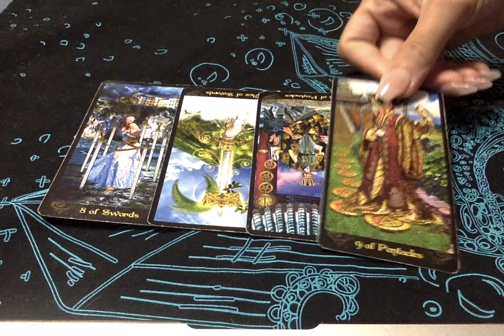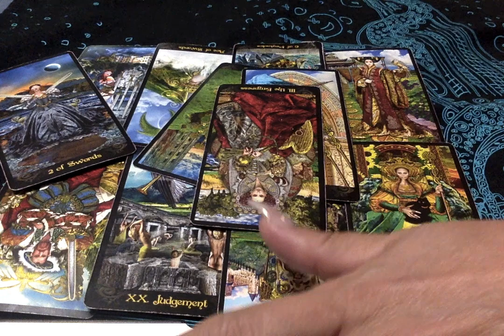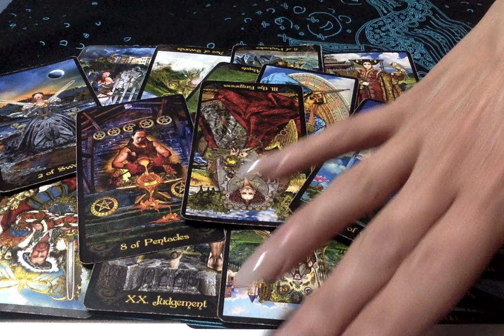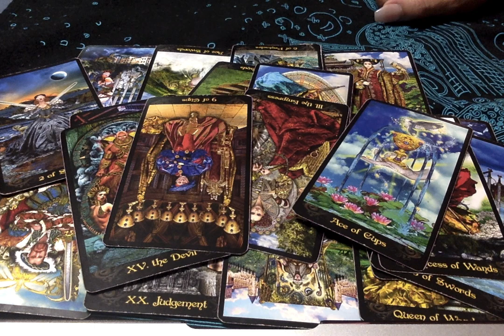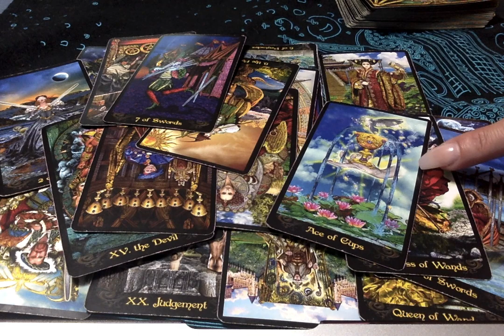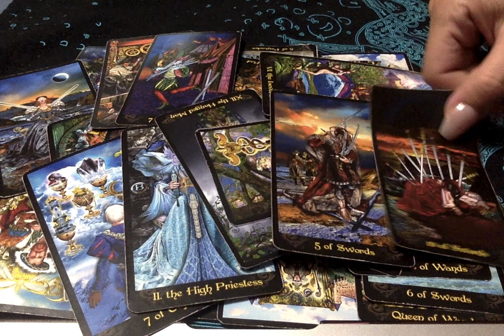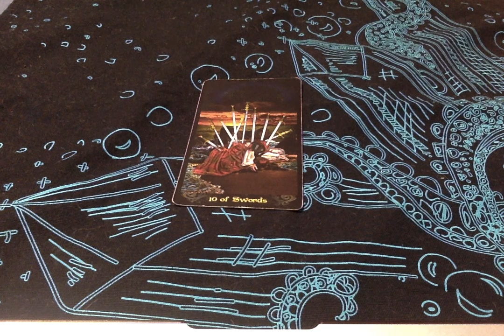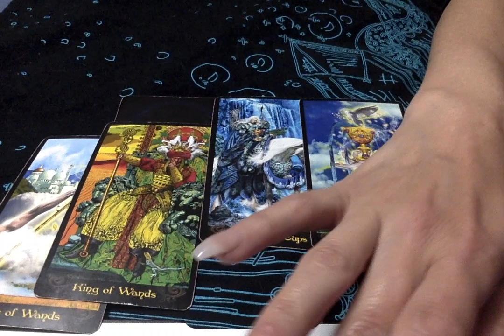Both Women Stopped Nurturing. 5-27-20{Tough Situations, Hang In Everyone} New Oppintunies On Its Way